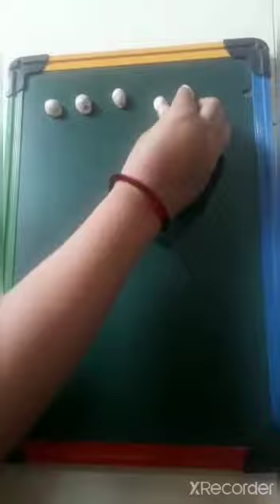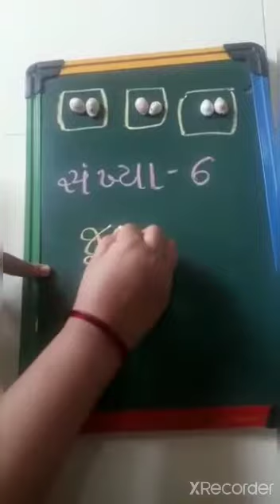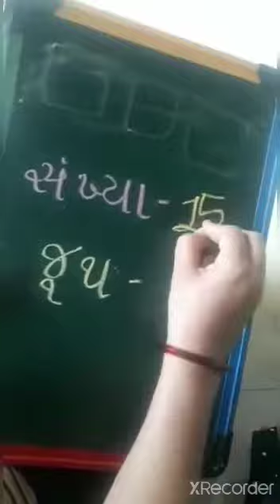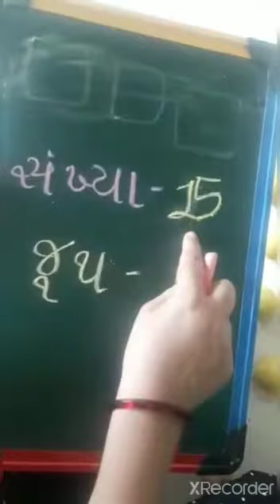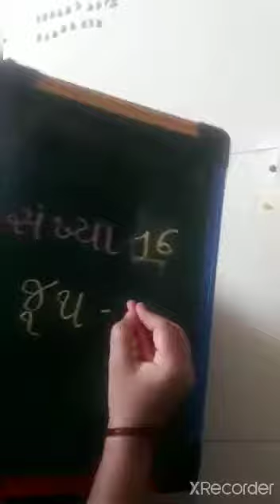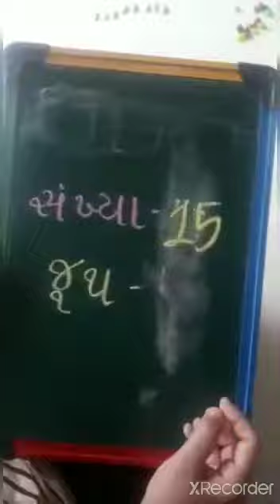Std - 2 - GM - ગણિત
-- પ્રકરણ 2  - જુથમાં ગણવું.

ALSO VIEW OUR MOST LIKED VIDEOS.